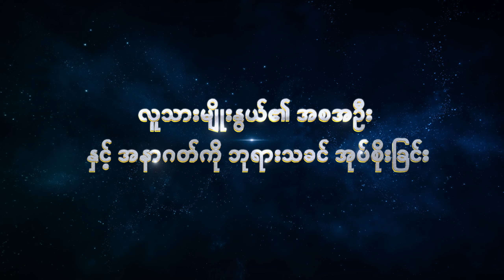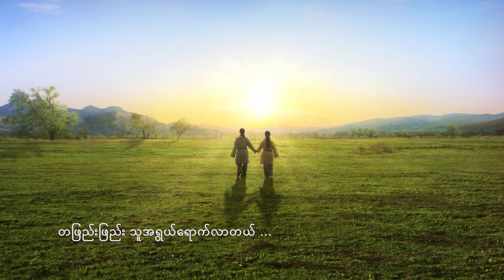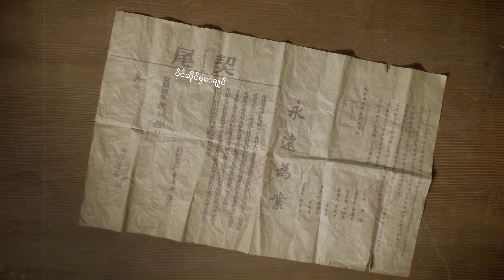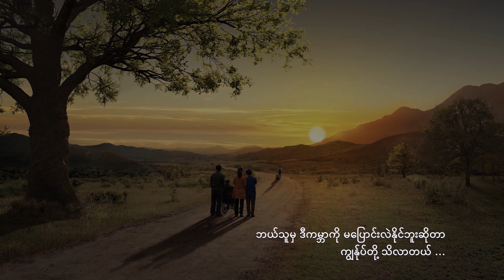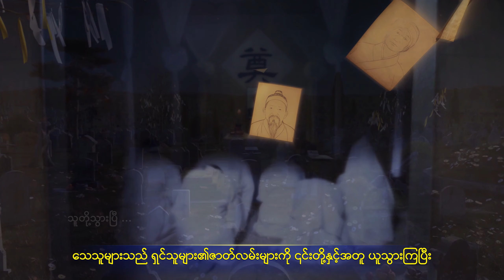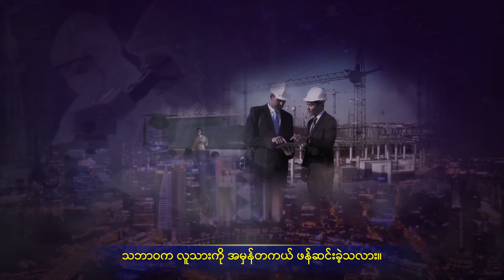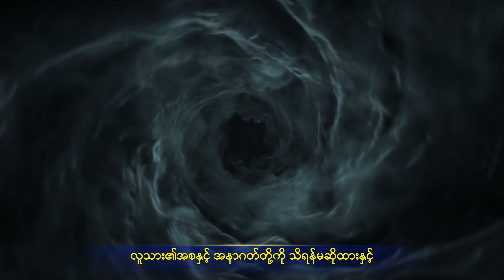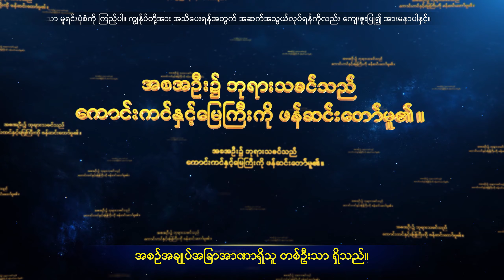လူသားမျိုးနွယ်၏ အစအဦး နှင့် အနာဂတ်ကို ဘုရားသခင် အုပ်စိုးခြင်း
နောက်ဆုံးသောကာလ၏ ကပ်ဘေးသည် ကျရောက်လာပြီး ခပ်သိမ်းသောအရာတို့၏ နိဂုံး အဆုံးသည် နီးကပ်လာပြီ ဖြစ်သည်။ ခိုလှုံရာထဲသို့ ဝင်ရောက်ရန် ဘုရားသခင်၏ အပြည့်အဝ ကယ်တင်ခြင်းကို မည်သို့ ရယူမည်နည်း။ Messenger

Myanmar Christian Documentary | လူသားမျိုးနွယ်၏ အစအဦး နှင့် အနာဂတ်ကို ဘုရားသခင် အုပ်စိုးခြင်း (အသားပေးပြသချက်များ)

ကျွန်ုပ်တို့သည် လောကထဲသို့ ငိုကြွေးကာ ရောက်လာသည့် အချိန်မှ စ၍၊ ကျွန်ုပ်တို့သည် အသက်တာထဲ၌ မတူညီသော အခန်းကဏ္ဍများတွင် စတင်ကာ လုပ်ဆောင်ကြပါသည်။ ကျွန်ုပ်တို့သည် မွေးဖွားခြင်းမှ အိုမင်းသော အသက်အရွယ်၊ ဖျားနာခြင်းမှ သေဆုံးခြင်းသို့ ရွေ့လျားသွားကြသည်၊ ကျွန်ုပ်တို့သည် ပျော်ရွှင်ခြင်း နှင့် ဝမ်းနည်းခြင်း အကြားတွင် သွားလာကြသည်...။ လူသားမျိုးနွယ်သည် မည်သည့် နေရာမှ အမှန်တကယ် လာပြီး၊ ကျွန်ုပ်တို့သည် မည်သည့် နေရာကို အမှန်တကယ် သွားကြလိမ့်မည်နည်း။ လူတို့၏ အစအဦးများကို မည်သူ ထိန်းချုပ်ခဲ့ပြီး လူ၏ အနာဂတ်ကို မည်သူ အမိန့်ပေးသနည်း။ ယနေ့ အားလုံးကို ထုတ်ဖေါ် မည် ဖြစ်သည်...